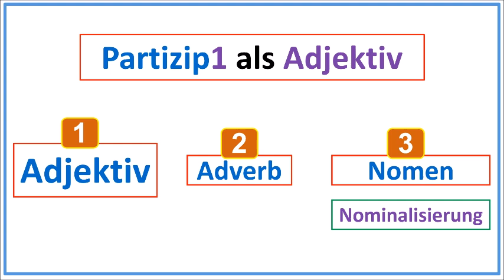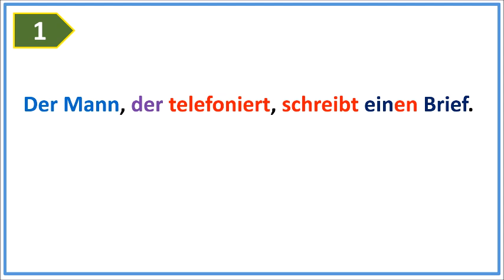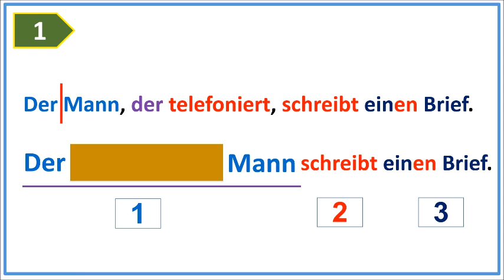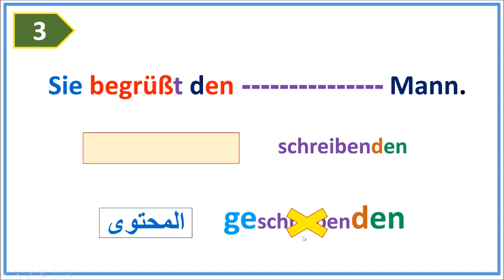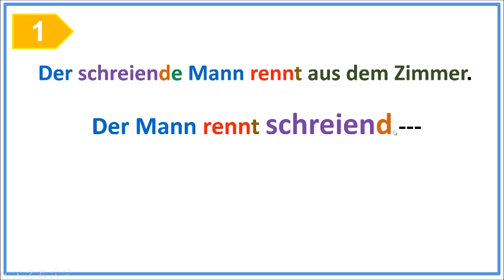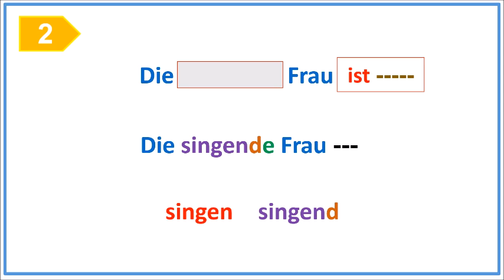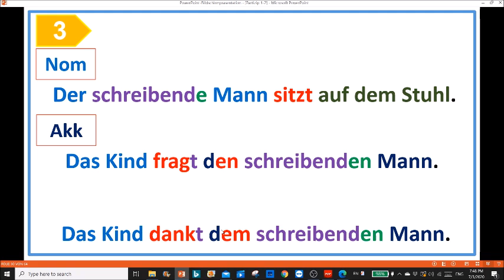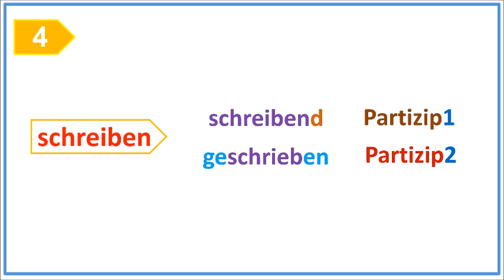قواعد |B1/B2| ثلاثة أخطاء يجب الإنتباه إليها عند إستخدام ال Partizip1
هذا الفيديو الثاني المتعلق بال Partizip1-Partizip2 وسنعرض فيه ثلاثة أخطاء شائعة في الإستخدام وكذلك سنعرض أربعة ملاحظات مهمّة

روابط صفحات الفيسبوك:
1- رابط صفحة القناة على الفيسبوك Deutsch ist eine Chance:

رابط تشغيل ملف الإمتحان الشفهي- حوار الخطة وتقديم النفس –

الملفات التالية كلها دعم للمستوى B1:
رابط تشغيل ملف معلومة مهمة بفيديو قصير B1 : 15 فيديو

رابط تشغيل ملف الأفعال مع بوادئها-  A2 /B1/B2